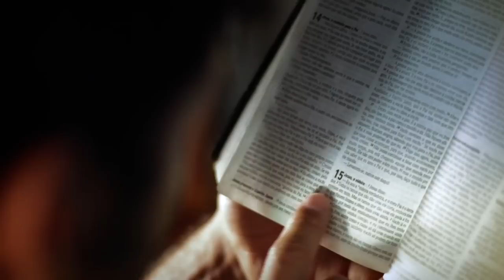SUEÑOS | PROBAD Y VED 2019 (13 de Julio)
Tener la seguridad que Cristo está a nuestro lado para ayudarnos a desarrollarnos integramente, hace que nuestra vida cambie.